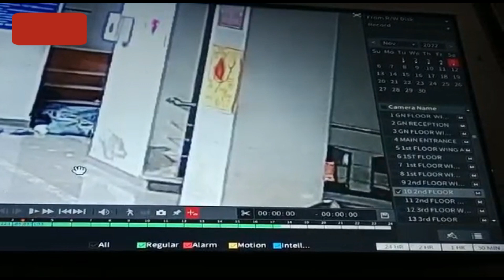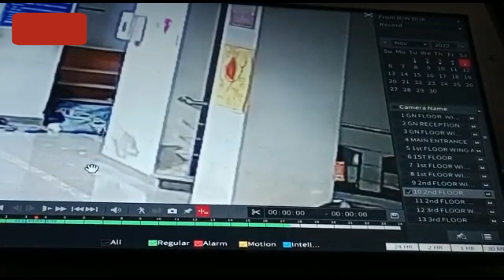कांगड़ा के टांड़ा अस्पताल में चोर चोरी करता हुआ दिखा, देंखे ये विडियो